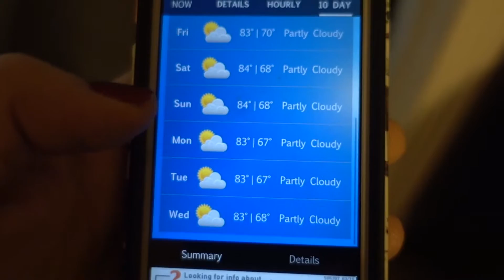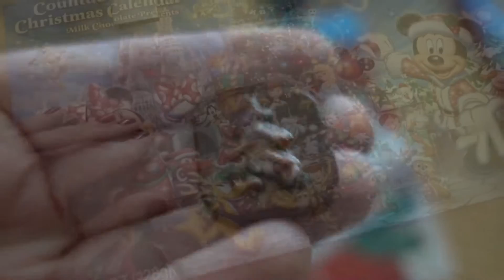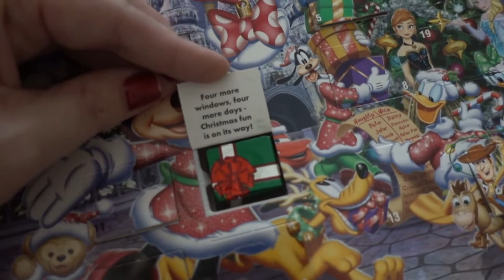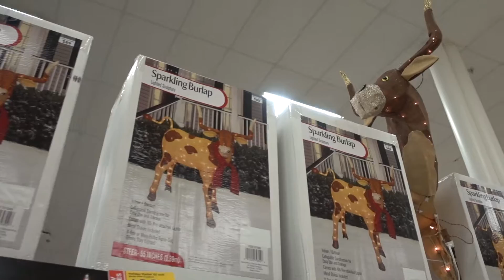VLOGMAS DAY 21: Christmas Shopping, Nerdy Ornaments, and Indian Food!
I'm Liz, a 30-something theme-park addict who is participating in Vlogmas for the first time! Join me for my adventures in Florida, with frequent visits to theme parks! MORE BELOW!

In this vlog, I go Christmas shopping with Mike's mom and then show off our nerdy Christmas tree. The dogs are adorably cute as always, and we go out for dinner at our new favorite Indian place! Another great day in Texas :)